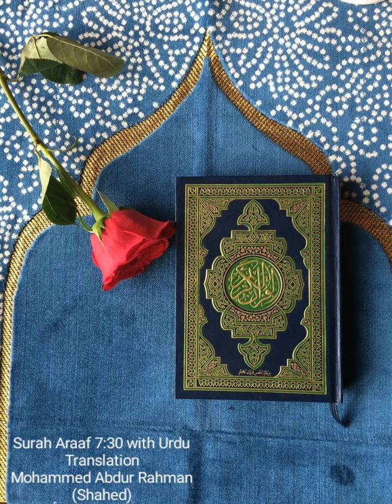Surah Araaf 7:30 with Urdu Translation